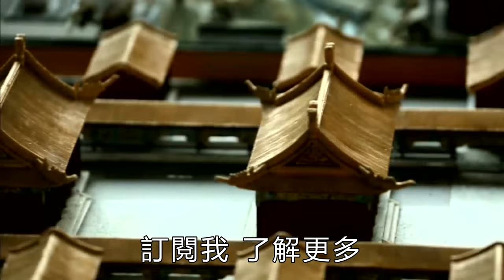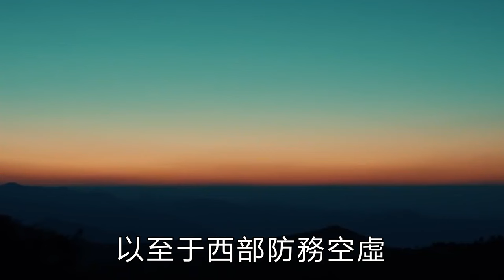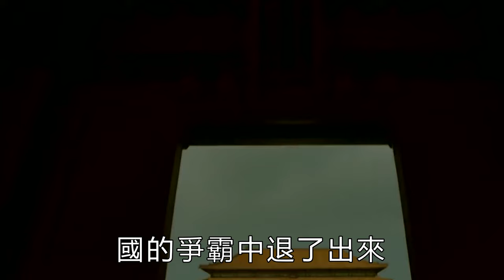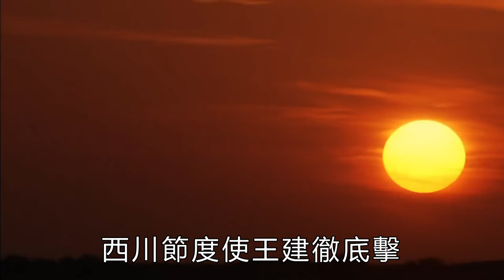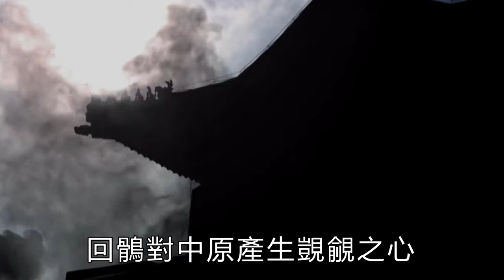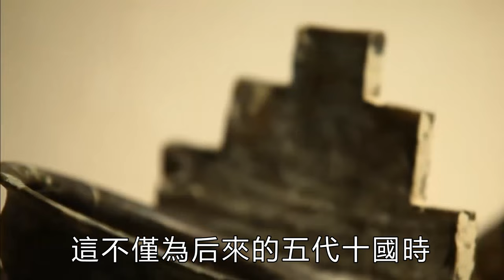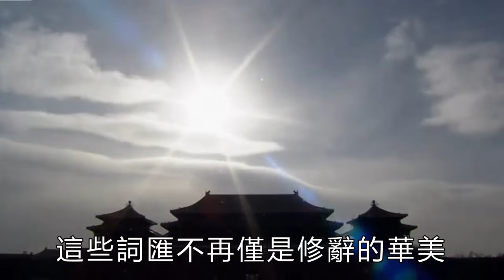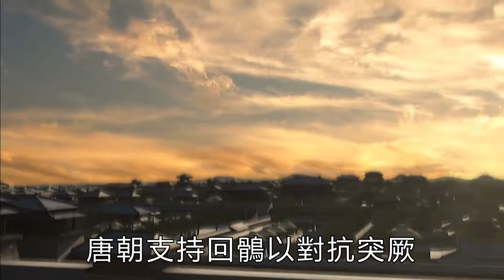中國最有血性王朝，國內分崩離析，仍用余力打的三個世界強國滅國？【史曰館】古代歷史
在中國歷史上，各個朝代的方針都不一樣，比如宋朝，雖然富庶，但是因為對外軟弱無力而始終飽受人的詬病，不納貢不和親的明朝，因此有了更多的粉絲，那麼今天，我們就來說說中國古代最有血性的王朝，國內分崩離析，仍用余力打的三個世界強國滅國，這是哪個朝代呢？